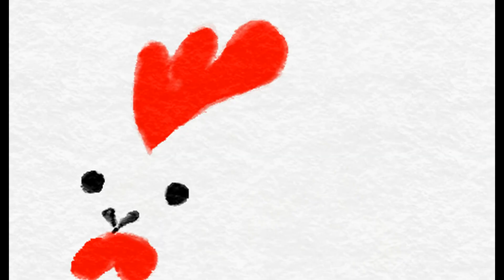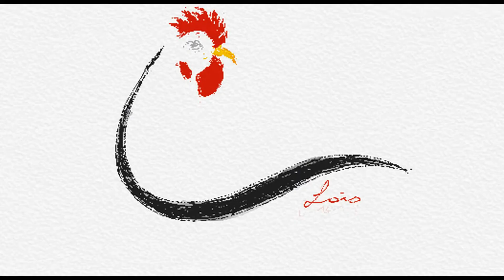1000 daily chickens (From 2016-07-07 to 2019-04-02 1000 days)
自 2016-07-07 至 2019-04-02  共1000天 ，不斷電一天一雞共1000隻雞畫。